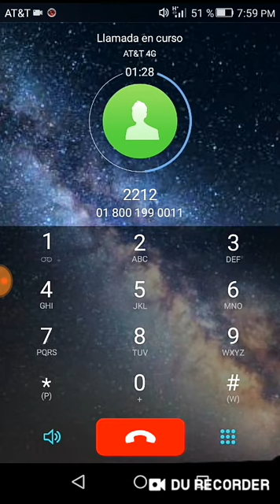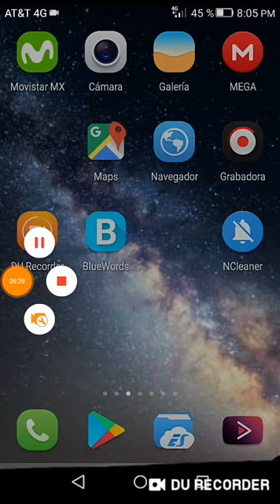Tarjeta para el bien como consultar saldo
Sean pacientes esperen hasta que digan todas las opciones y al final marquen la opción deceada. Tengan a la mano su numero de tarjeta fecha de vencimiento de la misma y su fecha de nacimiento. Con estos datos podrán escuchar su saldo sensure el vídeo con la imagen por obvias razones de que no pueden ver mis datos personales. A lo que vinieron el saldo se escucha como por el minuto 2:11 saldo disponible es de 0 pesos :( obvio ya retire los $2550 solo queda esperar hasta el próximo deposito dos meses :( .